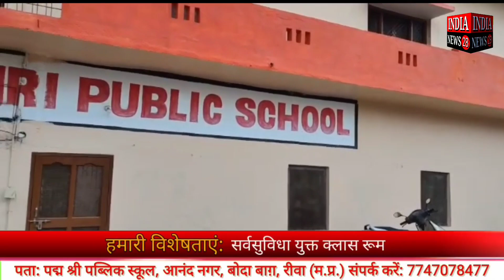रीवा में शर्मसार होती मानवता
Official